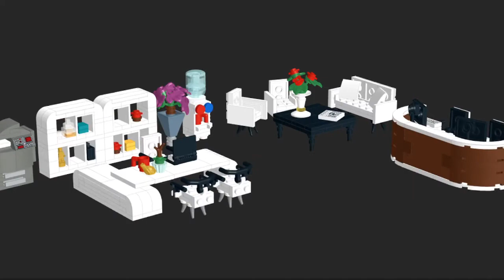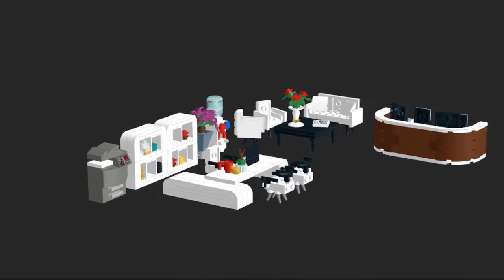White modern office equipment for modular biuldings - Lego MOC